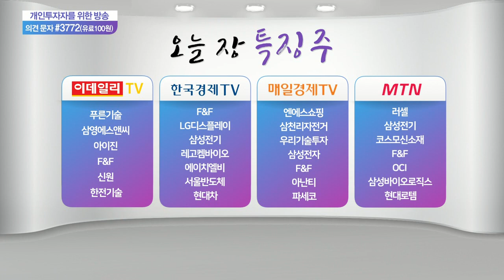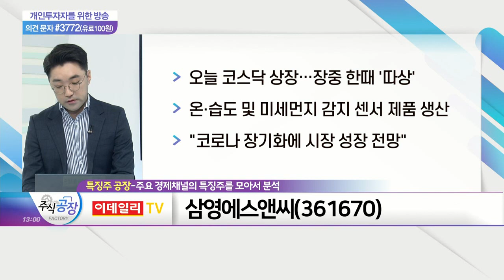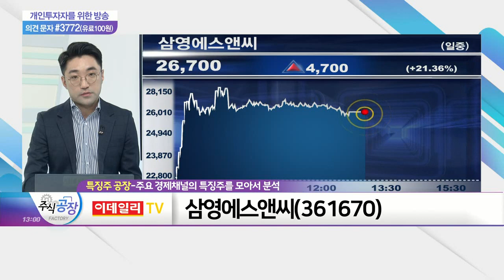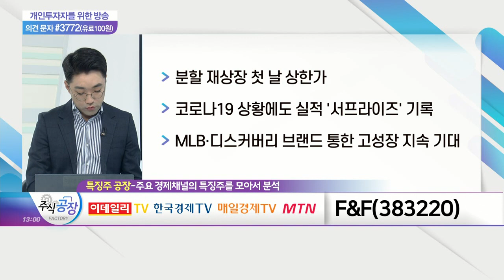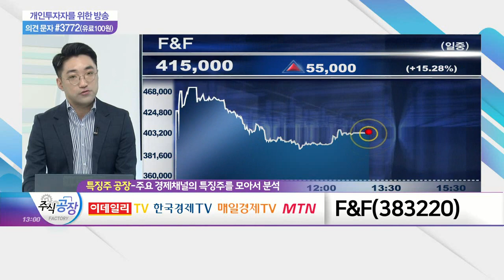삼성전자, 삼영에스앤씨, F&F_특징주 공장 (20210521)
- 증권가, 목표가 '하향' 리포트 잇따라
- 주가는 80,000원대 회복
- 한미정상회담 전후 투자 계획 발표 전망

삼영에스앤씨(361670)
- 오늘 코스닥 상장… 장중 한때 '따상'
- 온‧습도 및 미세먼지 감지 센서 제품 생산
- 코로나 장기화에 시장 성장 전망

F&F(383220)
- 분할 재상장 첫 날 상한가
- 코로나19 상황에도 실적 '서프라이즈' 기록
- MLB‧디스커버리 브랜드 통한 고성장 지속 기대